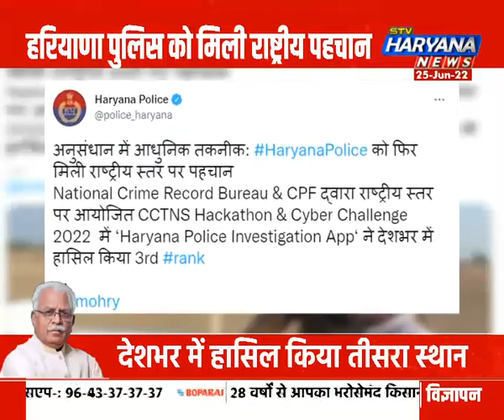सीएम Manohar Lal की पाठशाला, मुख्यमंत्री ने प्रशिक्षण कार्यशाला में की शिरकत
गुरुग्राम में वरिष्ठ प्रशासनिक अधिकारियों की रेवेन्यू कोर्ट लगाने को लेकर एक दिवसीय प्रशिक्षण कार्यशाला का आयोजन किया गया जिसमें मुख्यमंत्री मनोहर लाल भी शामिल हुए.